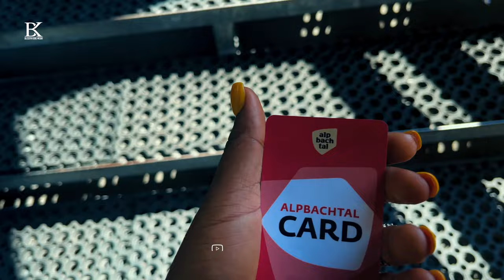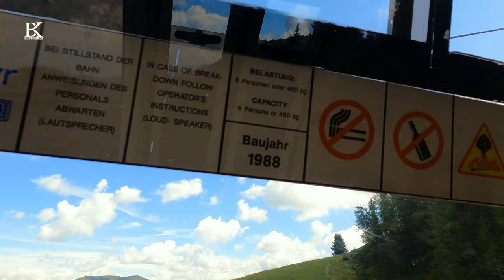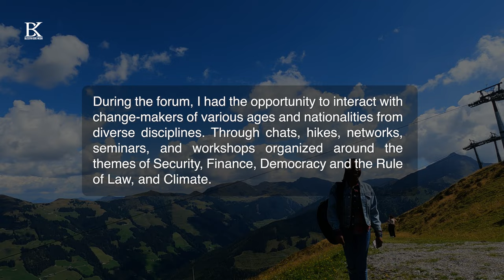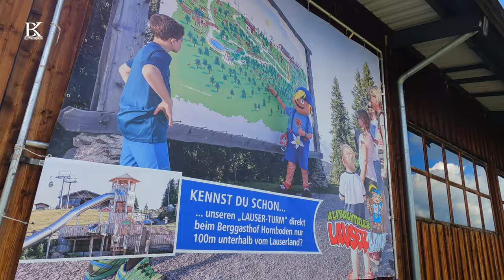Gondola Ride in Alpbach, Austria - Experience the Thrill of Ski Juwel Wiedersberger Horn's Cable Car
This video takes you on an exhilarating journey through the stunning Ski Juwel Wiedersberger Horn in Alpbachtal, Austria. Join us as we experience the thrill of the cable car ride, soaring high above the once snow-capped mountains melted by the summer warmth and taking in the breathtaking views of the surrounding landscape. You'll feel the adrenaline rush as we glide through the crisp mountain air, capturing every moment of this unforgettable experience. Whether you're a seasoned skier or just looking for an adventure, this cable car ride is a must-see attraction that will leave you in awe. So sit back, relax, and enjoy the ride!

Ski Juwel Wiedersbergerhornbahn Cable Car At Alpbach Austria @Alpbachtal_tirol

- Ski Juwel Wiedersberger Horn
- Alpbachtal
- Austria
- Cable car ride
- Skiing
- Winter sports
- Mountain views
- Adventure travel
- Travel vlog
- Tourist attractions
- Scenic beauty
- Alpine landscape
- Snow-capped mountains
- Outdoor activities
- Thrilling experiences
- Bucket list destinations
- Nature tourism
- European travel
- Ski resorts
- Alpbachtal
- Austria
- Cable car ride
- Skiing
- Winter sports
- Mountain views
- Adventure travel
- Travel vlog
- Tourist attractions
- Scenic beauty
- Alpine landscape
- Snow-capped mountains
- Outdoor activities
- Thrilling experiences
- Bucket list destinations
- Nature tourism
- European travel
- Ski resortsAfricanaccentvoiceover,  neutral English voice over, pidgin Nigerian English voice over,
African voice talent|Pan African accent|Kenyan Accent|Ugandan Accent|Ethiopian Accent|International voice talent